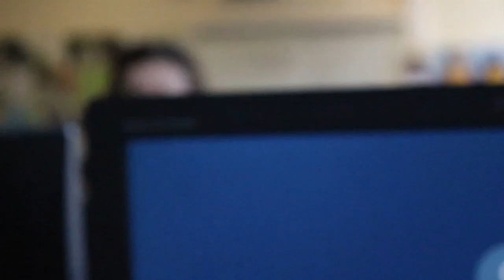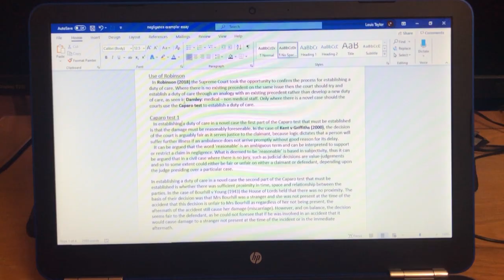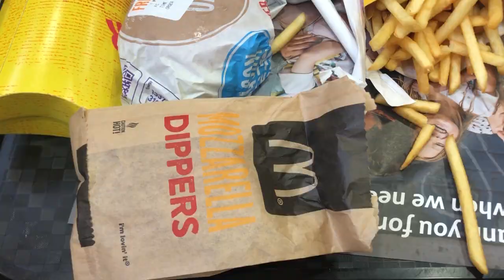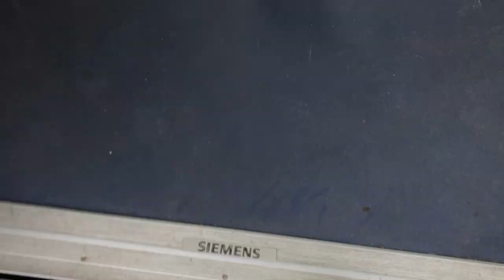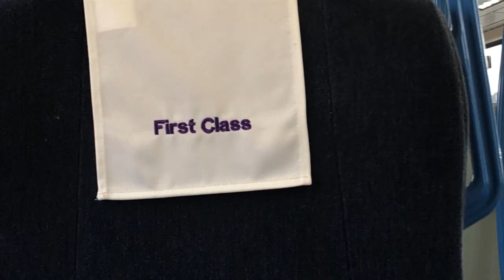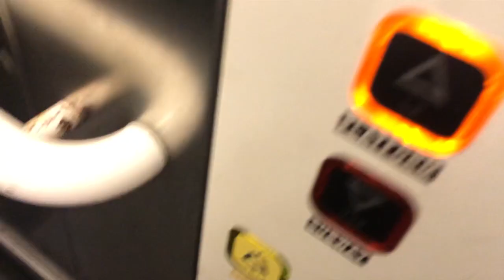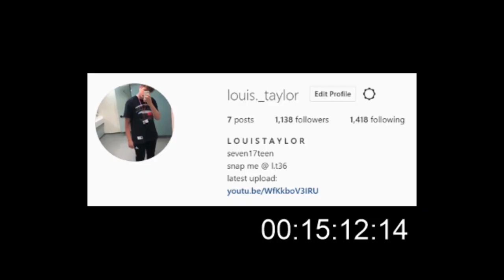week in the life of a british college student (UK COLLEGE VLOG)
hullo! welcome back boys and girls, hope you enjoyed the video! editing this video made me realise just how much i miss my friends and college :(
hope that everyone is keeping safe and well x
SOCIALS:

love as always x